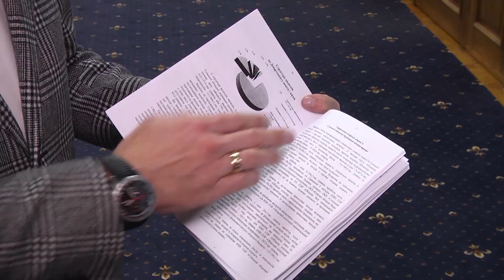На медичну галузь не вистачає 24 млн грн: облрада формує бюджет-2022